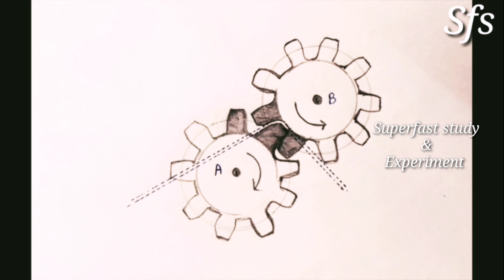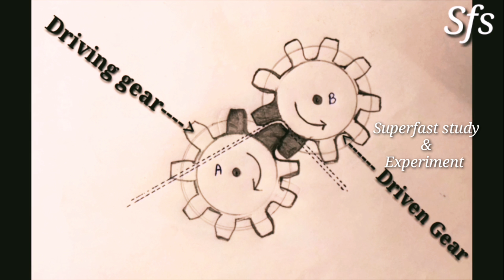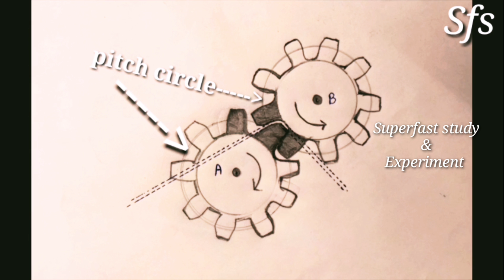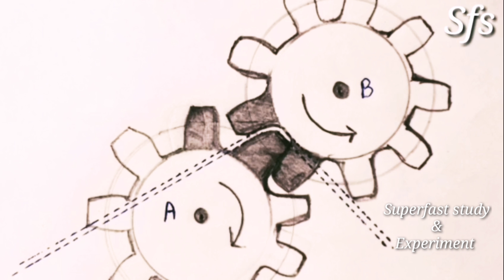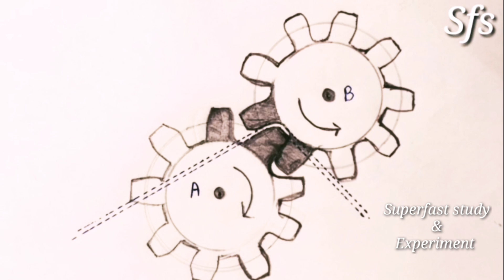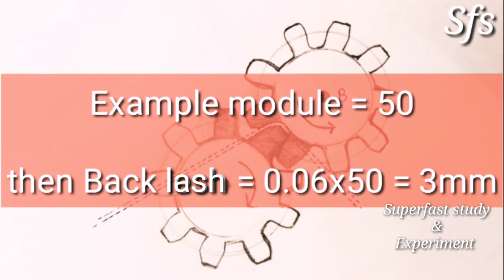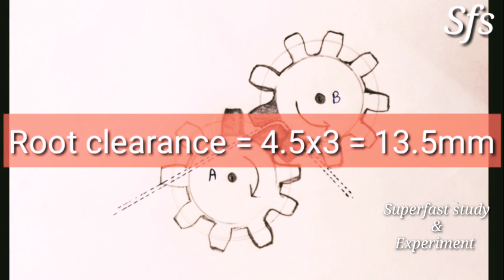Gear Module, Root Clearance, Back lash | Root Clearance and Backlash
This is on Gear Module, Root Clearance, Back lash complete detail and it's Calculation with formula. We understand with diagram the basic gear terminology.

What is Gear Module
What is Root Clearance
What is Back lash
Gear Module Calculation formula
Gear Root Clearance Formula
Back lash calculation formula
Gear Terminology
Gear calculations

1) Tyre Coupling.

2) How to identify Tyre Coupling size.

3) Fluid Coupling

4) pin bush Coupling

5) Pin Bush Coupling size kaise pata kare

6) Resilient Grid Coupling.

7) Gear Coupling

8) Types of Coupling

9) Types of Mechanical key

In This YouTube Channel There are more Than 800+ such types of videos Related to Mechanical Engineering field.